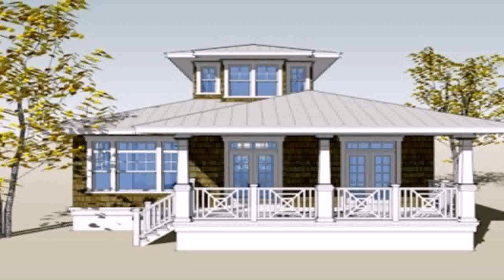2 Storey House Interior Design Philippines - Gif Maker DaddyGif.com (see description)